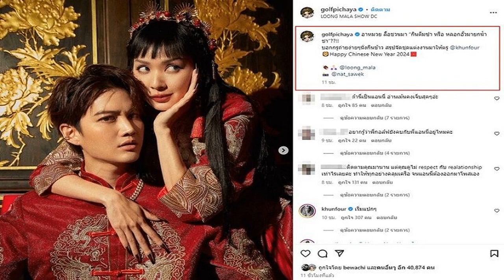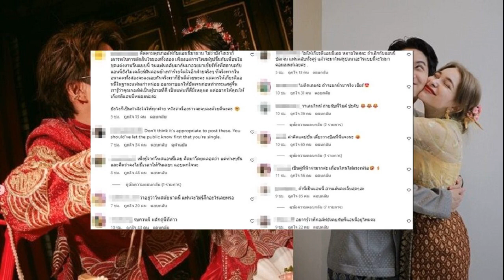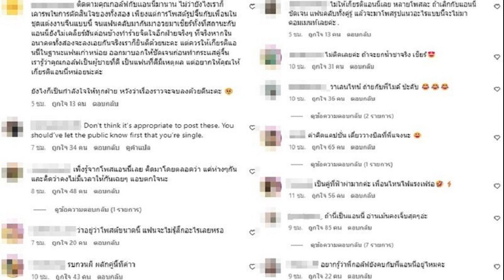ดราม่า กอล์ฟ ใส่ชุดแต่งงานคู่นางเอกคนสนิท แคปชั่น เจอถล่ม แอนนี่ มาอ่านคงเจ็บ ทำฝ่ายหญิงประกาศเลิกเอ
ดราม่า กอล์ฟ ใส่ชุดแต่งงานคู่นางเอกคนสนิท-แคปชั่น เจอถล่ม แอนนี่ มาอ่านคงเจ็บ-ทำฝ่ายหญิงประกาศเลิกเอง
ดราม่าร้อนแรง กอล์ฟ โพสต์ล่าสุด ใส่ชุดแต่งงานคู่นางเอกสาวคนสนิท-พร้อมแคปชั่น เจอถล่ม แอนนี่ มาอ่านคงเจ็บ-ไม่เคารพความสัมพันธ์ จนผู้หญิงต้องออกมาโพสต์เองว่าเลิก

จากกรณีเมื่อคืนที่ผ่านมา แอนนี่ แฟนสาวของ กอล์ฟ พิชญะ ออกมาโพสต์สุดเศร้าประกาศว่าทั้งคู่ได้ตัดสินใจแยกทางกันแล้ว แต่ฝ่ายชายยังไม่พร้อมที่จะประกาศต่อสาธารณะ โดยฝ่ายหญิงมีการพูดถึงเรื่องการให้เกียรติ และไม่โอเคกับพฤติกรรมของฝ่ายชาย แอนนี่ ซึ้งใจกับความเข้าใจและการซัพพอร์ตของทุกคน และเจ้าตัวพร้อมจะปลดปล่อยความเจ็บปวดนี้
โดย เชียร์ ฑิฆัมพร เข้ามาให้กำลังใจ แอนนี่ ด้วย โดยคอมเมนต์บอกว่า “Send my love to you naka” ซึ่ง แอนนี่ ก็เข้ามาขอบคุณ เชียร์ ด้วยว่า “thank u mak kaaa” และยังมีคอมเมนต์จากแฟนๆเข้ามาให้กำลังใจจำนวนมาก

ขณะที่ส่องไอจีของ กอล์ฟ พบว่าได้โพสต์ล่าสุดกับ นางเอกสาวเพื่อนสนิท โฟร์ ศกลรัตน์ ในชุดจีน พร้อมแคปชั่นอวยพรตรุษจีนว่า
“อาหมวย ลื้อชวนมา “กินติ่มซำ หรือ หลอกอั้วมายกน้ำชา”??!! บอกกรูถ่ายง่ายๆนั่งกินข้าว สรุปจัดชุดแต่งงานมาให้ตรู @khunfour Happy Chinese New Year 2024
ปรากฏว่ามีดราม่าไม่พอใจเข้ามาคอมเมนต์ต่อว่า กอล์ฟ ต่างๆ นานา อาทิ
-ถ้านี่เป็นแอนนี่ อ่านเม้นต์คงเจ็บสุดๆอ่ะ
-ติดตามคุณมานาน แต่คุณดูไม่ respect กับ realationship เท่าไรเลยคะ ทำให้ทุกอย่างคลุมเครือ จนแอนนี่ต้องออกมาโพสต์เอง

-ว่าอยู่ว่าโพสต์ขนาดนี้ แฟนจะไม่รู้สึกอะไรเลยหรอ
-ไม่ให้เกียรติแอนนี่เลย หลายโพสต์ละ ถ้าเลิกกับแอนนี่ชัดเจน แฟนคลับทั้งคู่รู้ แล้วจะมาโพสต์รูปแนวอะไรแบบนี้จะไม่มาคอมเมนท์เลยค่ะ
-ติดตามคุณกอล์ฟกับแอนนี่มานาน ไม่ว่ายังไงเราก็เคารพในการตัดสินใจของทั้งสอง เพียงแต่การโพสต์รูปจิ้นกับเพื่อนในชุดแต่งงานจีนแบบนี้ จนแฟนคลับมากันมาอวยมาเชียร์ทั้งที่สถานะกับแอนนี่ยังไม่เคลียร์มันค่อนข้างทำร้ายจิตใจอีกฝ่ายจริงๆ ที่จริงหากในอนาคตทั้งสองจะลงเอยกันจริงเราก็ยินดีด้วยนะคะ แต่ควรให้เกียรติแอนนี่ในฐานะแฟนเก่าหน่อย ออกมาบอกให้ชัดเจนก่อนทำกระแสคู่จิ้น เรารู้ว่าคุณกอล์ฟเป็นผู้ชายที่ดี เป็นแฟนที่ดีมีเหตุผล แต่อยากให้คุณให้เกียรติแอนนี่หน่อยน่ะค่ะ ยังไงก็เป็นกำลังใจให้ทุกฝ่าย หวังว่าเรื่องราวจะจบลงด้วยดีนะคะ
ขณะที่อีกมุมก็โต้กลับกับคนที่มาโยงโพสต์นี้กับการเลิกรากับ แอนนี่ อาทิ อยากให้ฟ้องอีพวกปากดีพาดพิงจังเลยค่ะ เหมือนอยู่ใต้เตียงเขา เป็นต้น